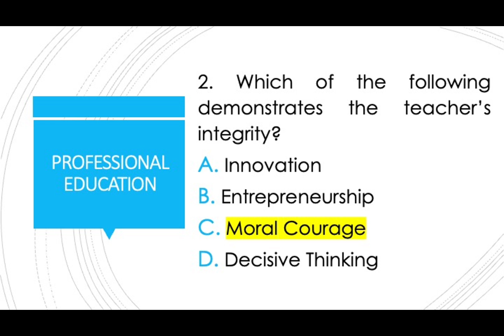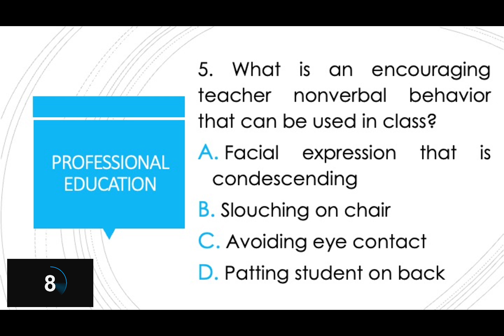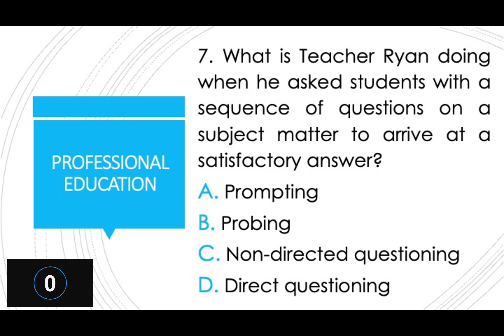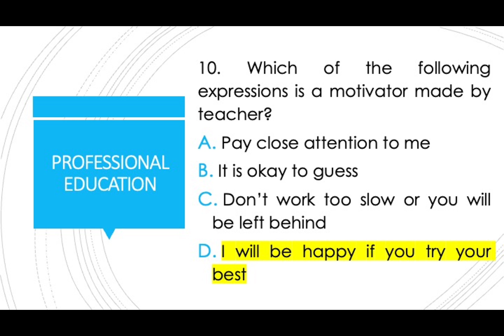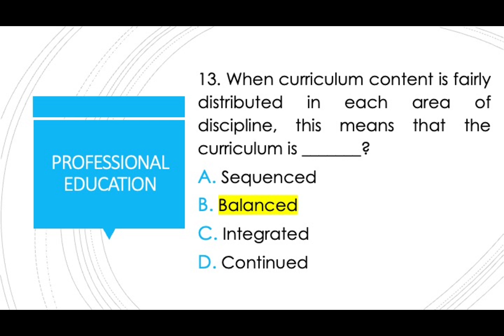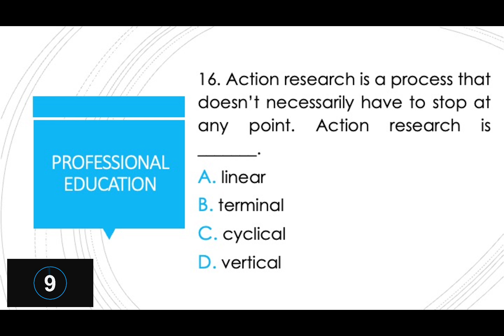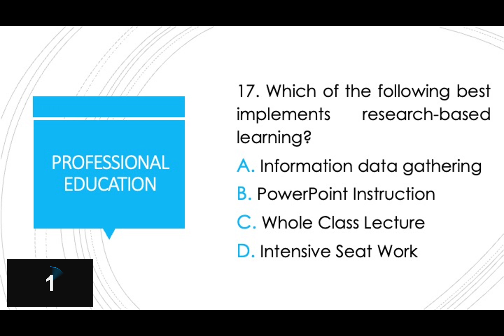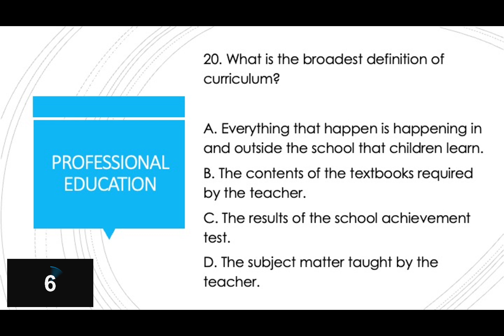LET DRILLS || NEW CURRICULUM || EPISODE 03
Hi Teachers! I'm back. Here's another video for you to answer. Good luck and see you on my next video.